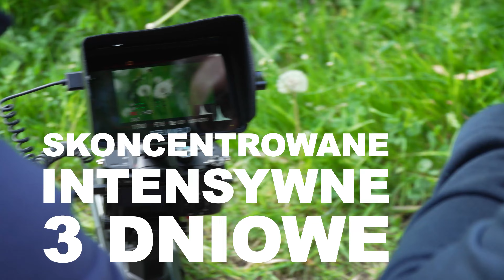SZKOLENIE Z FILMOWANIA RZEPIN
Przemień swoją pasję w zawód z naszymi kursami filmowania z drona i nie tylko! Ta inspirująca produkcja filmowa zabierze Cię w podróż przez fascynujący świat tworzenia i edycji filmów. W naszym szkoleniu nauczysz się nie tylko obsługi dronów i technik filmowania z powietrza, ale także sztuki obróbki filmów, dodawania muzyki i wielu innych kreatywnych technik. Odkryj możliwości, jakie kryją się w świecie filmu, pod okiem doświadczonych instruktorów, w pięknym otoczeniu Nadleśnictwa Rzepin. Dołącz do naszej społeczności pasjonatów filmowania i rozpocznij swoją niezwykłą podróż w świecie wizualnej sztuki już dziś